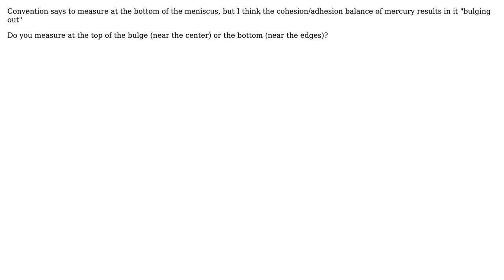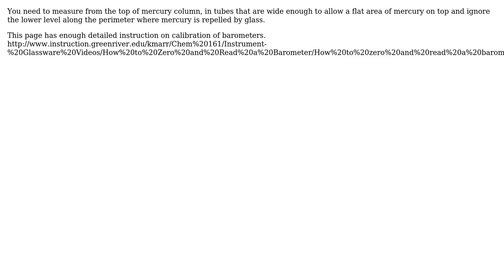Engineering: How do I measure mercury in a graduated cylinder?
With thanks & praise to God, and with thanks to the many people who have made this project possible! | Content (except music & images) licensed under CC BY-SA | Music | Images & others | With thanks to user Mohammad Athar user kamran and the Stack Exchange Network Trademarks are property of their respective owners. You are responsible for your own actions.